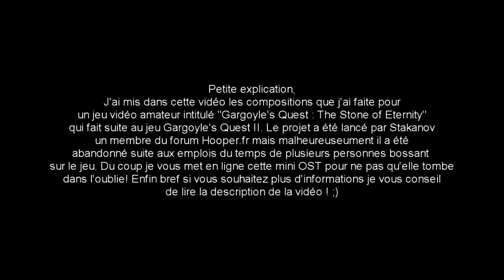L'OST inachevé de Gargoyle's Quest : The Stone of Eternity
[ENG]
Hello everyone. A very special video today because it's about an original soundtrack that i've started to compose for an indie game "Gargoyle's Quest : The Stone of Eternity" that couldn't be finished. So i published this so the original compositions won't be forgiven. Don't hesitate to tell me what you think of it !

[FR]

Hello tout le monde! Vidéo assez spéciale aujourd'hui comme je l'ai indiqué dans le texte du début de la vidéo, il s'agit là d'une OST que j'ai commencé à composer pour un jeu amateur qui n'a pu aboutir.
Si vous voulez des informations supplémentaires sur le jeu ou même tester la démo voici le lien

N'hésitez pas à dire ce que vous pensez de cette petit OST ;)
(j'ai d'ailleurs fais un petit clin d'oeil à l'ost de demon's crest sur une mélodie, si vous trouvez à quel moment vous aurez euh...un cookie !)

Liste Theme :
- Theme menu : 0:12
- Theme Donjon : 1:39
- Theme Boss (Troll) : 4:44
- Theme Game Over : 8:34
- Theme Capitale : 8:46
- Theme Boss (Nos) : 12:23
- Theme de la Victoire : 15:55
- Theme des Crédits : 16:10

Materiel utilisés :
- Cubase 5
- Edirol Orchestral
- Kontakt Symphobia
- Kontakt scarbee pre-bass
- Superior drummer